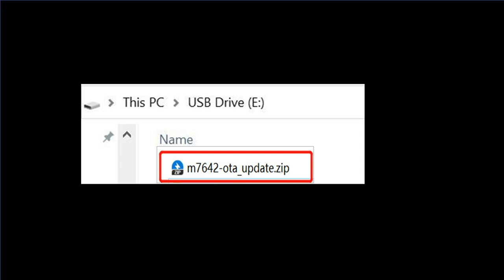[BenQ FAQ] Projector_ How to upgrade firmware for W5800